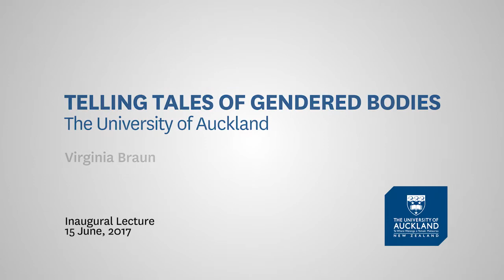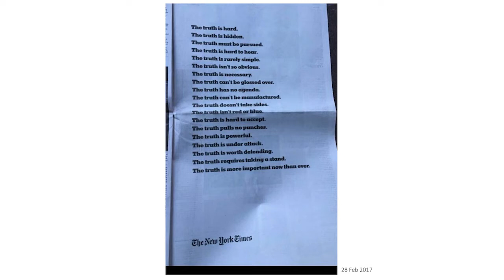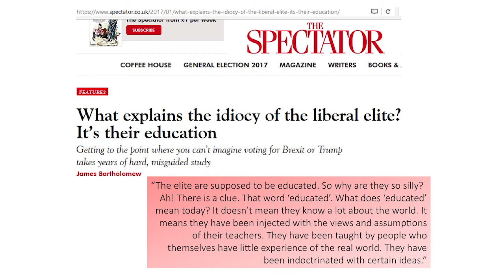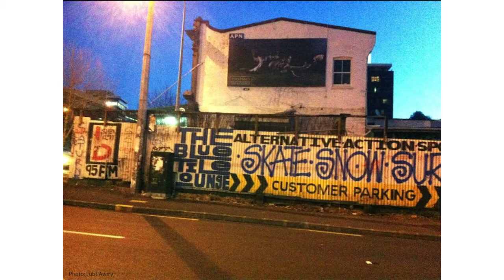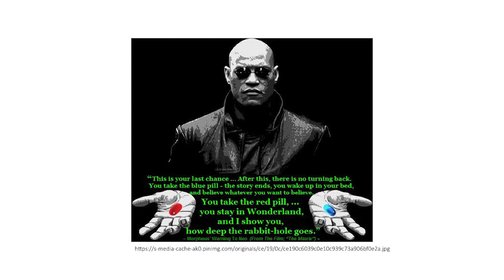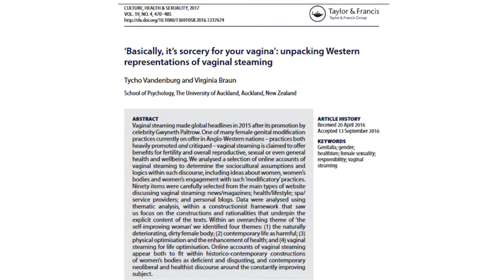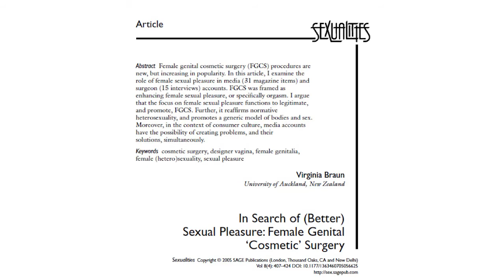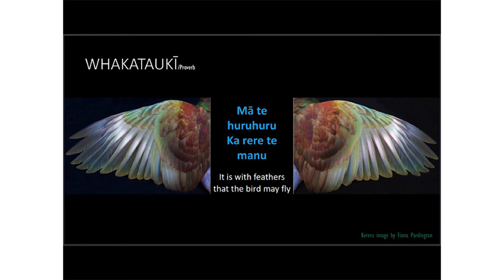Virginia Braun Inaugural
Telling tales of gendered bodies: A personal and political reflection on critical scholarship in Trumped-up times.
My Inaugural Professorial Lecture, Faculty of Science, University of Auckland. 14 June 2017